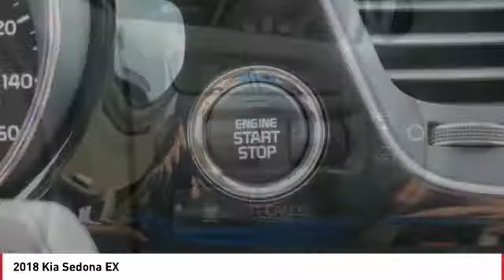2018 Kia Sedona Monroe NC 86037X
2018 Kia Sedona EX

You'll love this 2018 Kia Sedona. This is a mini-van you'll want to take home. Call and get in touch with Union County Kia directly, and be the first to open the mini-van door today!